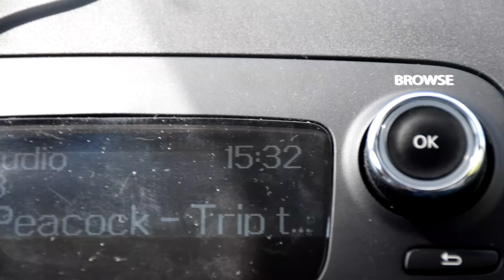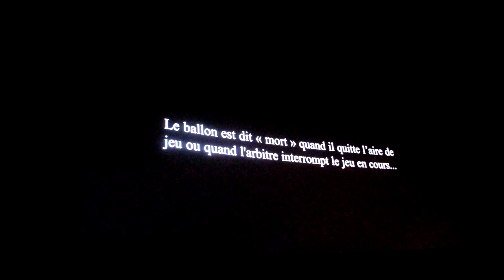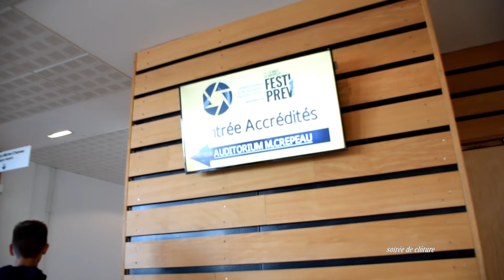VLOG - BACKSTAGE DU FESTIPREV 2017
Suite à la réalisation de notre court-métrage sur la prévention routière, "Ballon-Mort", nous avons la chance d'être conviés au festival international "FestiPREV" à La Rochelle.

Découvrez notre superbe week end fait de belles rencontres et de partage.